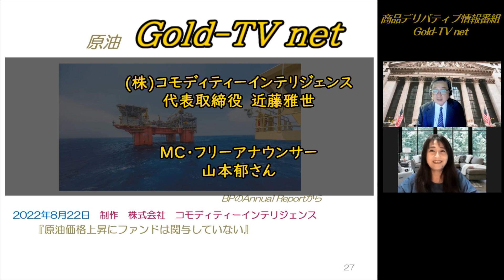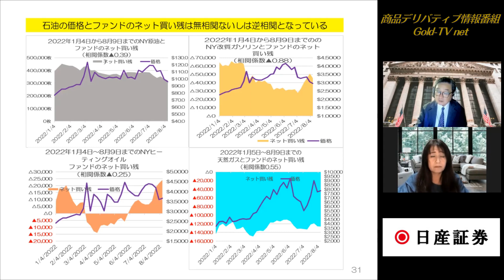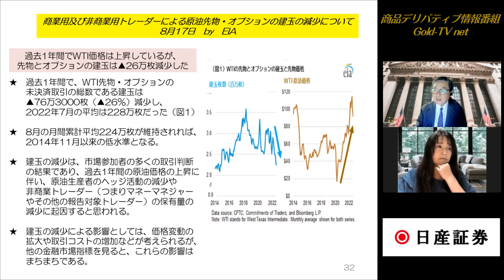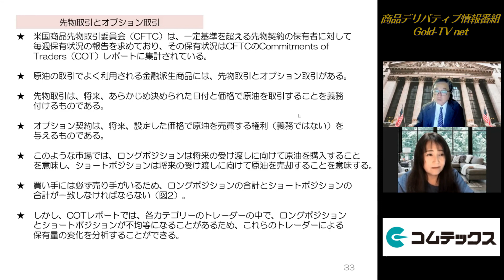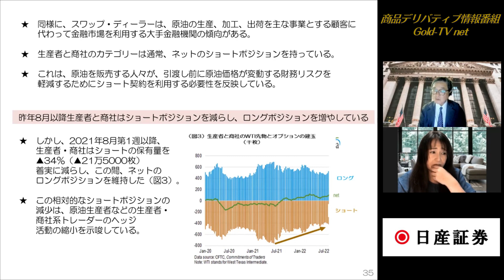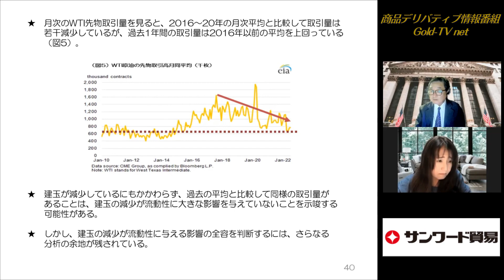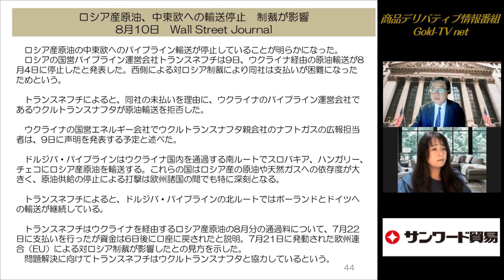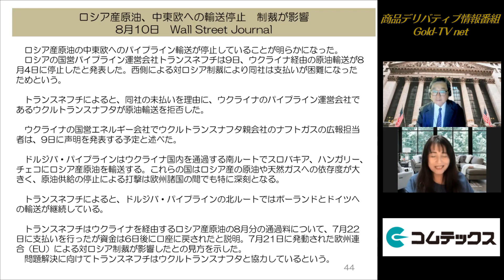【原油】原油価格上昇にファンドは関与していない(22.8.22)商品先物/投資情報@Gold-TV_net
■近藤雅世のコモアイレポート(初回30日間は無料で配信)

ＭＣ：山本郁（フリーアナウンサー）